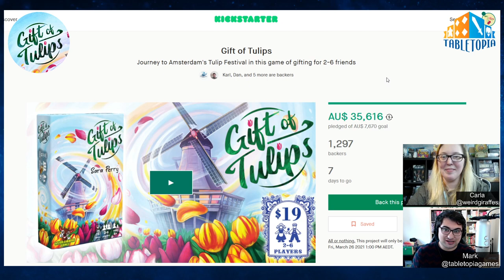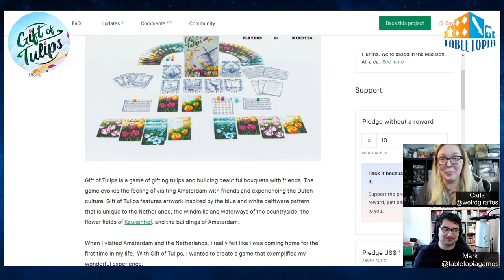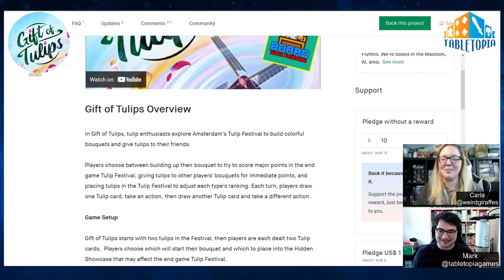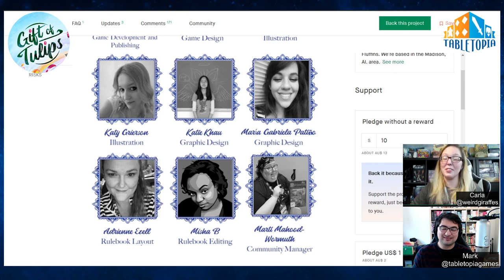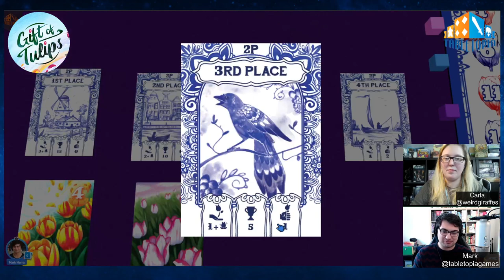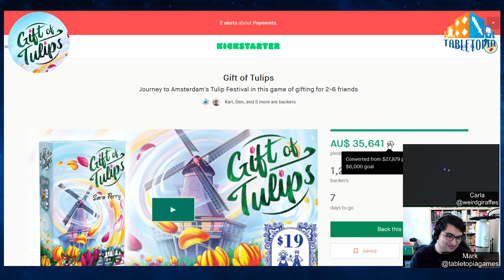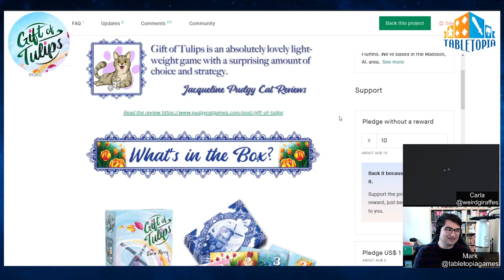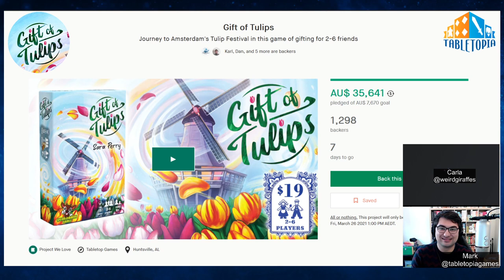Tulipmania! 🌸 Playing Gift of Tulips with Carla - now on Kickstarter!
Journey to Amsterdam's Tulip Festival in this game of gifting for 2-6 friends!

Tabletopia is a digital sandbox system for playing board games with no AI to enforce the rules. Just read the rulebook, choose a seat at the virtual table, and let the game begin!